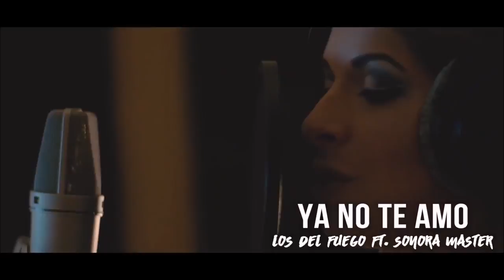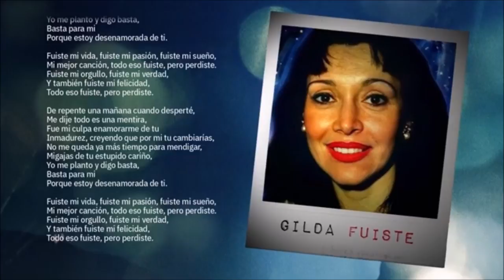CUMBIERAS Angela Leiva Karina Dalila Gilda Sonora Master Lia Gladys Debora Romina Play Rocio Quiroz